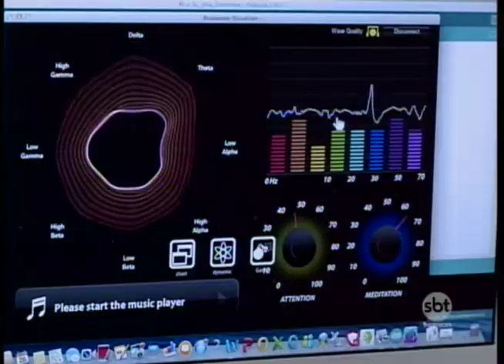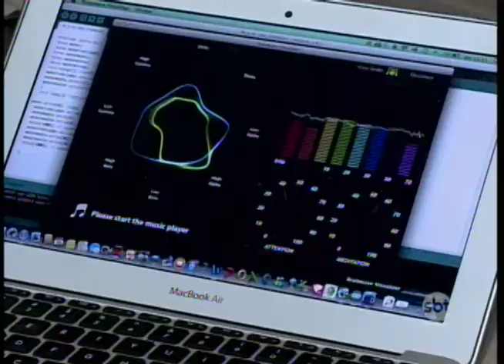Estudantes e recém-formados de engenharia de Araçatuba vão apresentar projetos na Nasa